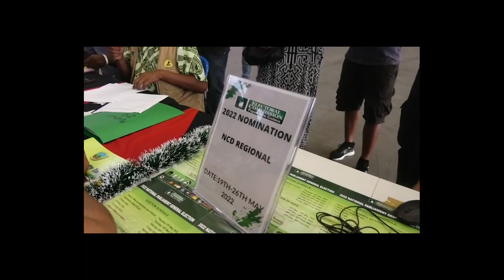Introduction & Background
CAPTAIN PAUN NONGGORR

2022 NCD REGIONAL CANDIDATE - VOTE BOX 21

Protesting against corruption and lack of genuine and effective national leadership in consecutive governments in Papua New Guinea, aided by national members of parliament.
This is a protest against all current national members of parliament.
The current members of the present Papua New Guinea National Parliament have failed to provide urgently needed leadership to root out corruption and to provide effective management of Papua New Guinea for the benefit of 8,000,000 plus population of Papua New Guinea.
Therefore, the current 111 members of parliament must not be re-elected by the people of Papua New Guinea as they have failed the people of this great country.
Papua New Guinea needs new leadership; starting at members of parliament level.
This opportunity comes up in the 2022 National General Elections.
Papua New Guineans must elect new members of Parliament who are not members of the present national parliament.
The present members of Parliament have failed the people of Papua New Guinea.
The new parliament members must form a new group away from the present political parties and form a brand new government that can give the people of Papua New Guinea a fresh new start after 45 years of Independence and Dependence.
Papua New Guinea does not need experienced politicians!
Papua New Guinea needs experienced managers, NOW!
The young people of Papua New Guinea must RISE.